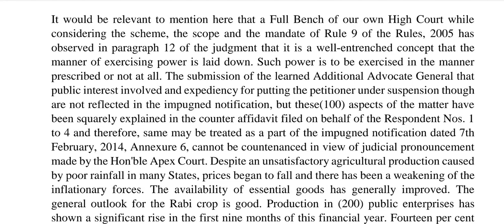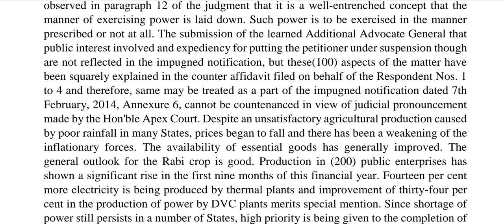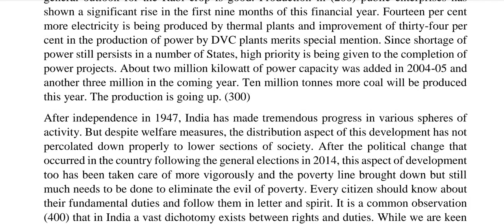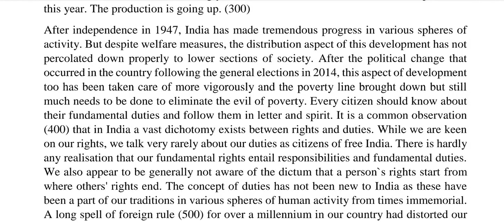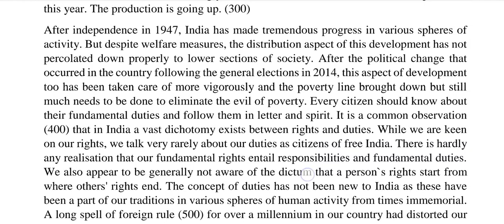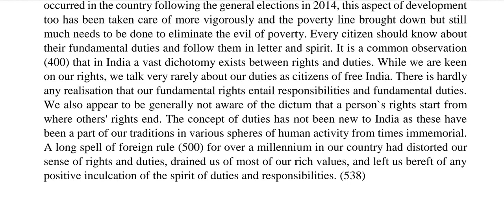Legal Dictation- 100 WPM for SC, DHC, DDC & court exams